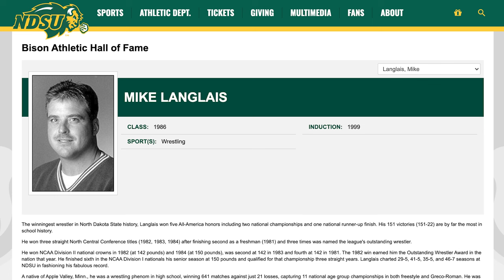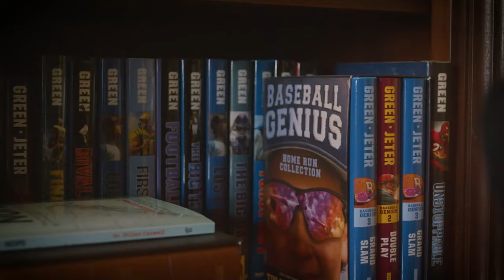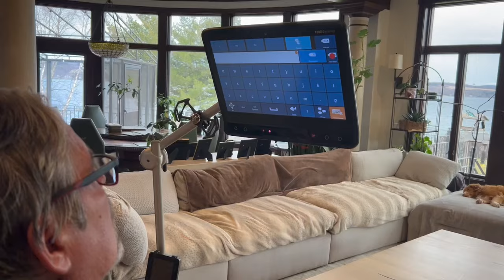Chris Bevilacqua: All-American, Business, Work Ethic, Family Values | Tim Green NLU Podcast #14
Chris Bevilacqua is a former All-American Hall of Fame wrestler from Penn State who turned a career-ending injury into a successful career in sports business. After his Olympic dreams were dashed, he applied lessons from sports to co-found College Sports Television, now CBS Sports Network. Chris has held key roles in TV production, programming, sales, and marketing, including as Nike's Global Negotiations Director. Known for his resilience and strategic thinking, Chris credits his competitive spirit and strong moral values to his parents. His story exemplifies how determination and never giving up can lead to remarkable success, even after setbacks. Chris's journey highlights the power of perseverance, adaptability, and passion in achieving professional excellence.